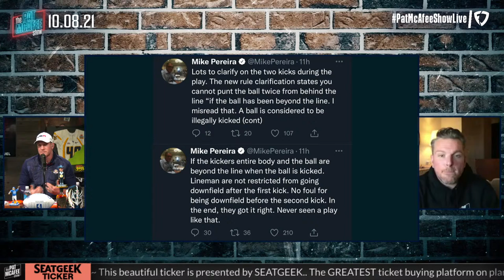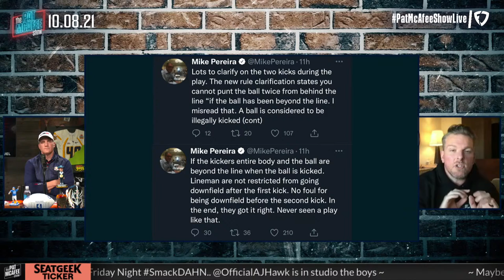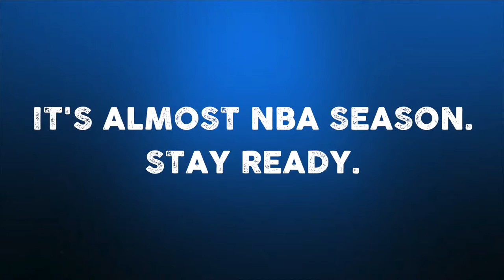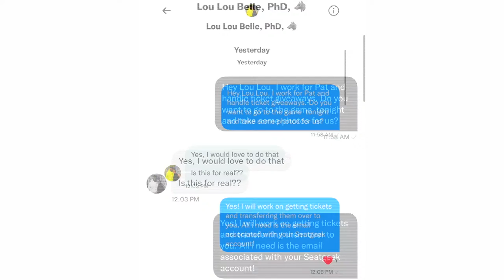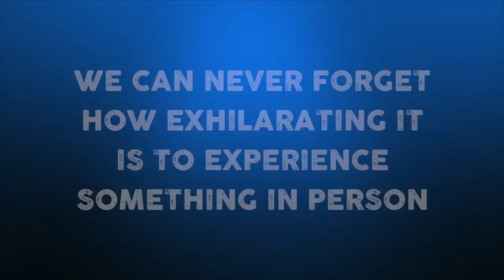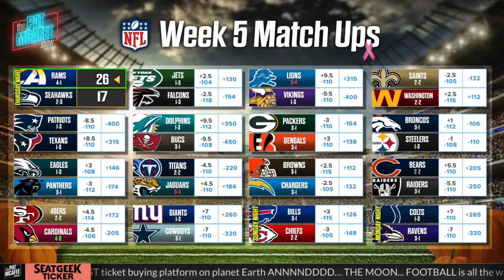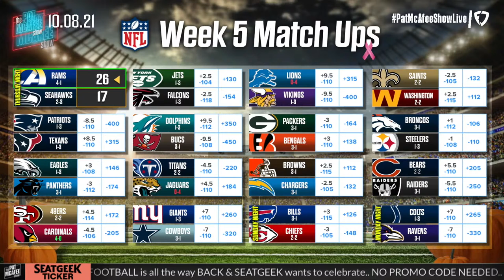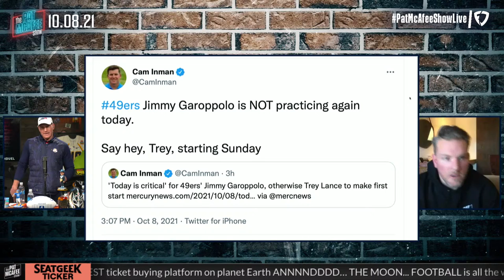The Pat McAfee Show | Friday October 8th, 2021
to take your FREE Noom assessment and begin a seven day trial of Noom.

 @Hammer Dahn
 @Thats Hockey Talk
 @The Pod